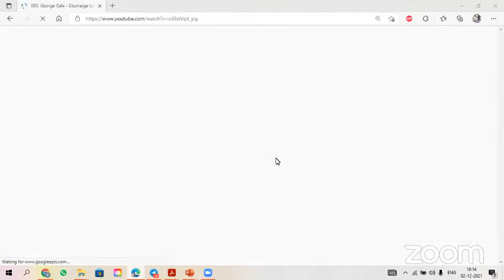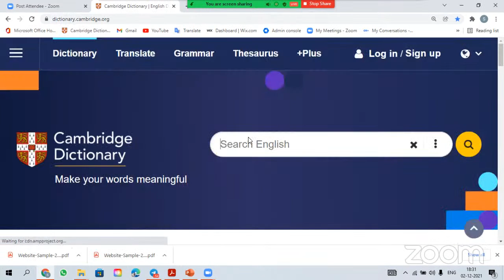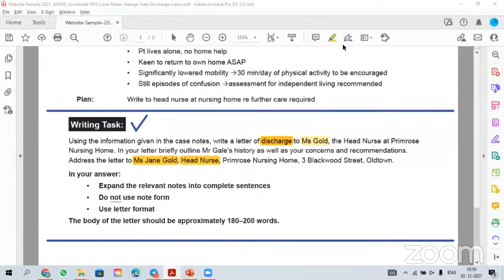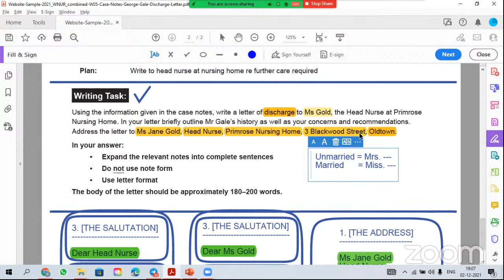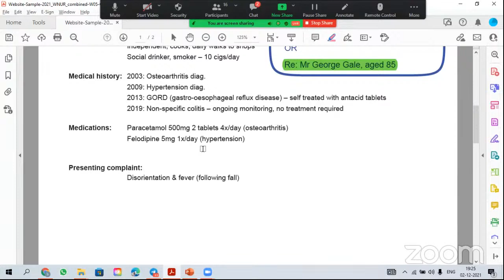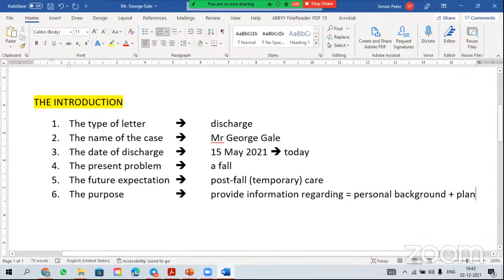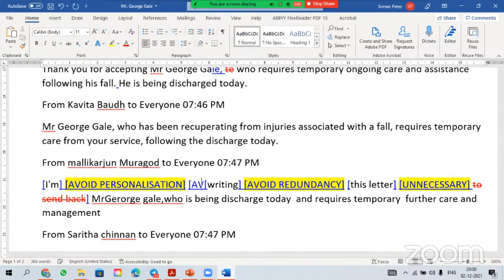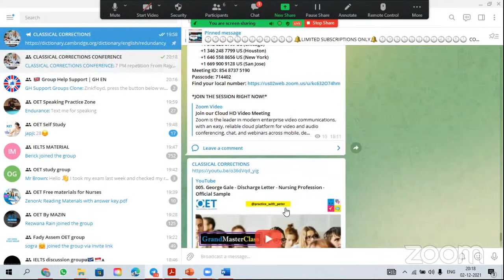005. George Gale - Discharge Letter - Nursing Profession - Official Sample